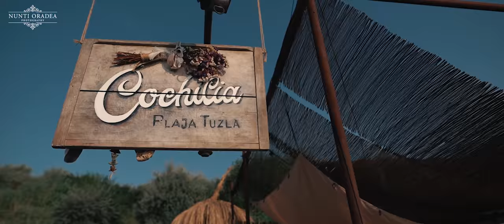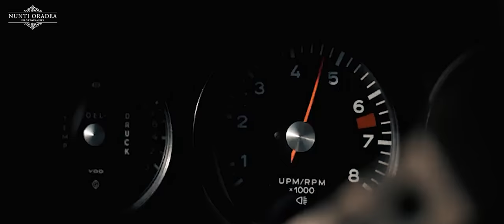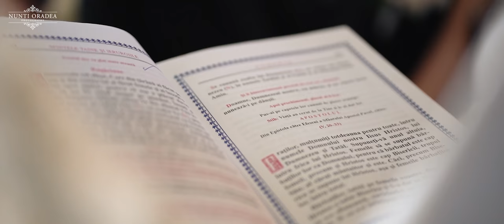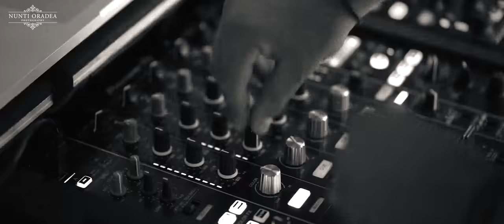Nati și Adi Destination Tasnad The Most Breathtaking 5 Day Trip Across Two Countries Funnest